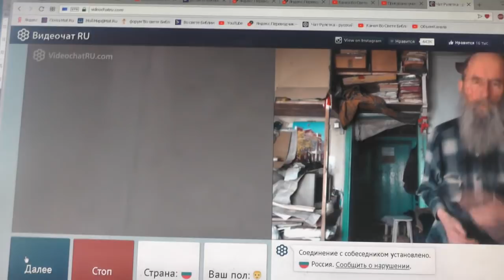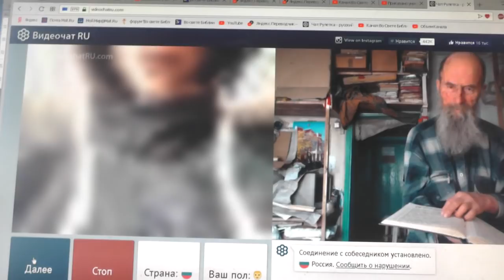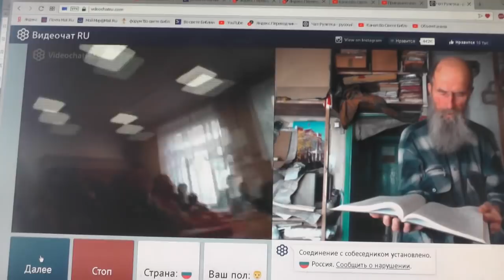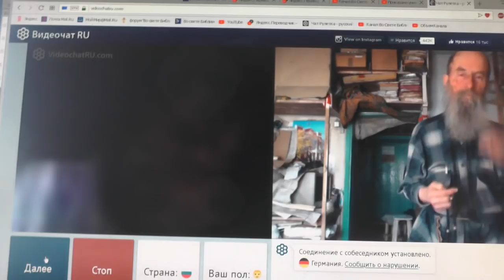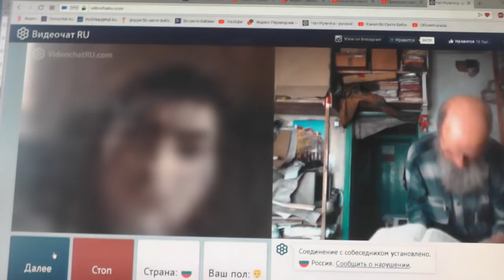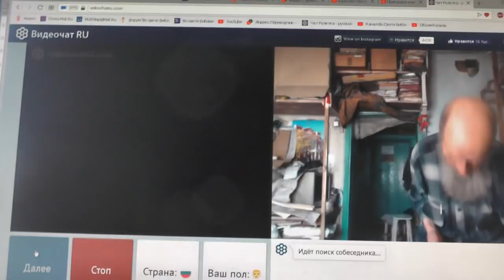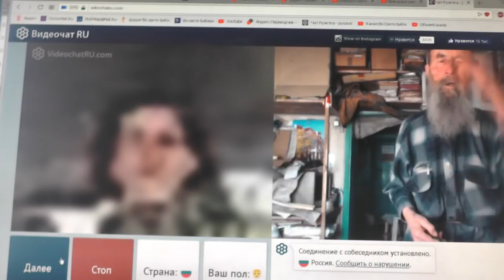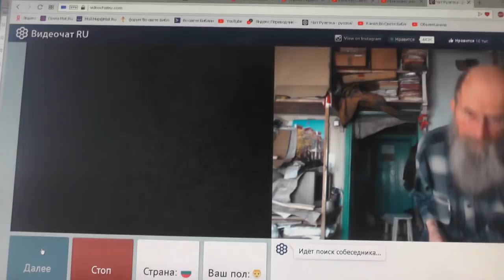№119 . Лук. 14:23 …пойди по дорогам и изгородям и убеди придти. 17 Март. 2019